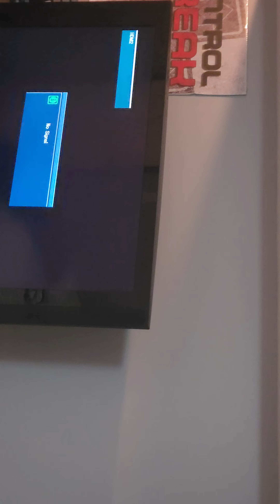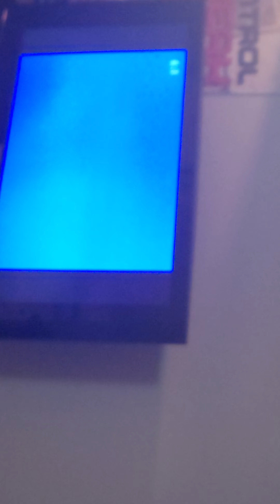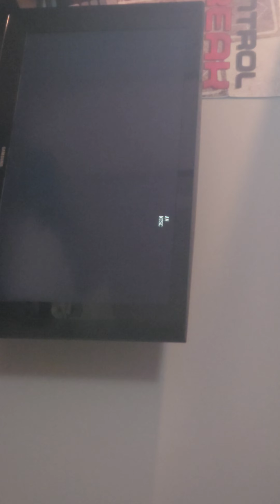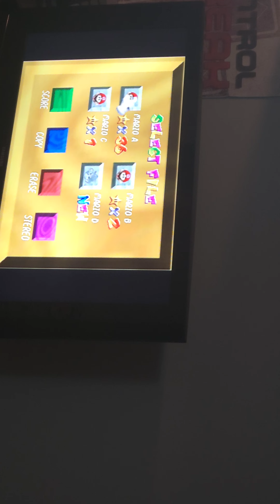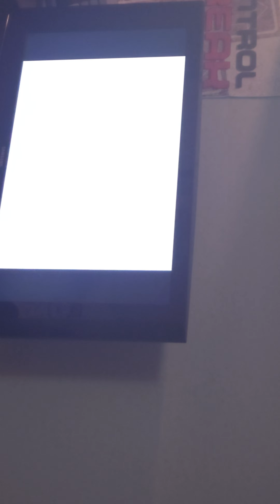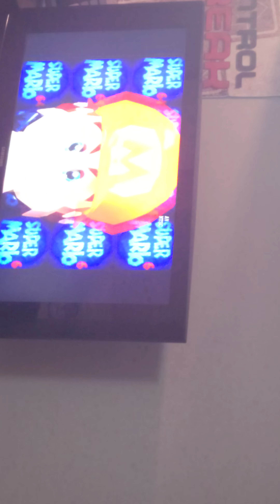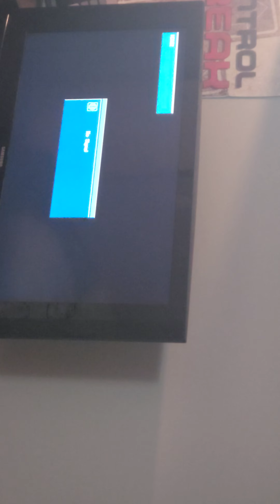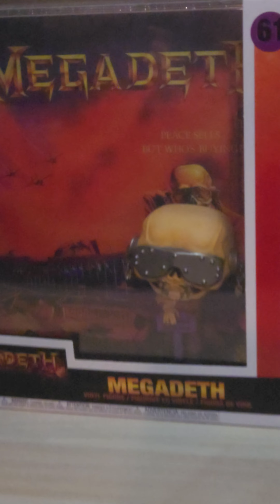Nothing?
Nothing Going On Here?